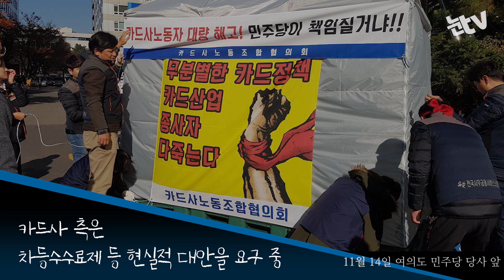[눈TV][원테이크 인터뷰] 카드사 노동자들은 왜 거리로 나섰나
(서울=뉴스1) 서혜림 기자 = 서울 한복판 광화문광장. 오늘도 누군가는 천막을 치고 반대 여론을 무릅쓰고 이곳을 찾는다.

할 말이 많아서일까? 붉은 깃발과 구호들, 어려운 단어들로 가득 찬 현수막 아래에 선 사람들은 때론 마주하기 어려운 사람들이다.

집회 현장에 나온 사람을 불러 이야기를 들어봤다. 딱 3분만, 쉬운 언어로, 일반 시민이 알아들을 수 있게 이야기해달라고 부탁했다. 반대하는 사람을 설득시킬 한 마디. 카메라는 단 한 번만 돌렸다. 원 테이크 인터뷰.

이번엔 광화문 정부서울청사 앞에서 4일 오전 10시께 시위 중인 금융노조를 찾아가 봤다. 기자회견을 막 끝낸 직후 마이크를 들고 있던 김현정 전국사무금융서비스노동조합 위원장을 만났다.